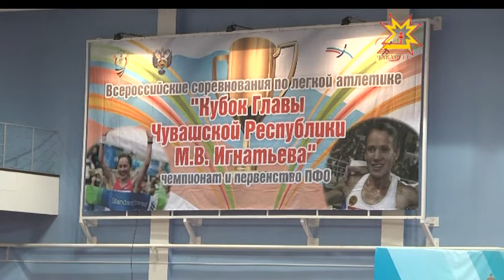Республика 13.01.2014 (на чувашском)